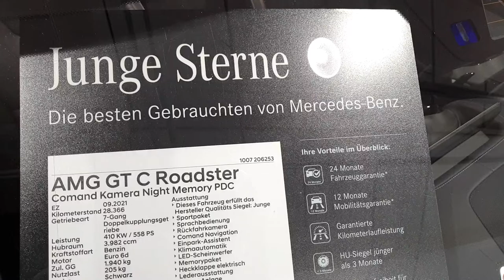Mercedes-Benz AMG GT C Roadster, Handcrafted AMG engine by Mercedes 🤩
Mercedes-AMG GT C Roadster

The Mercedes-AMG GT C Roadster provides the most intensive way ever to experience a sports car. Unlimited open-top driving pleasure and impressive performance ensure pure emotionality. It pushes the limits of dynamic driving with a top speed of of 316 km/h and acceleration from 0 to 100 km/h in 3.7 seconds. Highlights include the AMG rear-axle steering, the AMG RIDE CONTROL sports suspension and the broad tail end.

Engine
Handcrafted 4.0L AMG V8 biturbo

Power
550 hp @ 5,750-6,750 rpm

Automatic transmission

7-speed AMG SPEEDSHIFT DCT dual-clutch rear-mounted transaxle